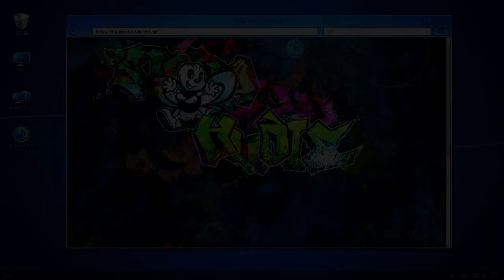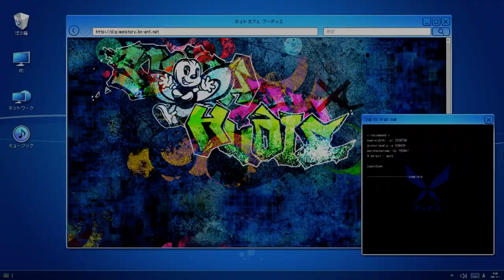Digimon Story: Hacker's Memory, quick Domination Battle guide: 03 - Fire Powers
Video showcasing the quickest way to defeat hacker team Fire Powers in Digimon Story: Hacker's Memory, useful for grinding those last hacking experience points for max rank.